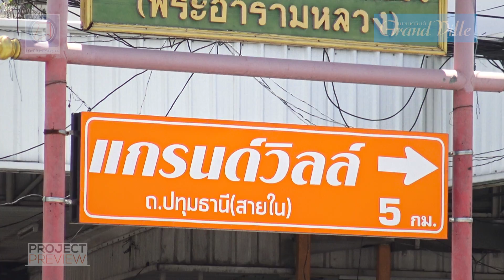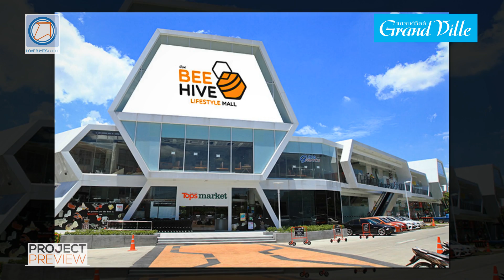พรีวิวโครงการ แกรนด์วิลล์ ปทุมธานี-สายใน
แกรนด์วิลล์ ปทุมธานี-สายใน ทาวน์โฮม 2 ชั้น จำนวน 420 ยูนิต พัฒนาโดย บริษัท แกรนด์วิลล์พัฒนา จำกัด บนพื้นที่โครงการกว่า 50 ไร่ เน้นการออกแบบในสไตล์โมเดิร์นร่วมสมัย ขนาดที่ดิน 24 ตร.ว. หน้ากว้าง 5.7 เมตร และมีพื้นที่ใช้สอยมากถึง 125 ตร.ม. พร้อมสิ่งอำนวยความสะดวกรอบโครงการมากมาย ราคาเริ่มต้น 2.49 ล้านบาท

สนใจสอบถามรายละเอียดเพิ่มเติมโทร.085-923-7700 และ หรือ